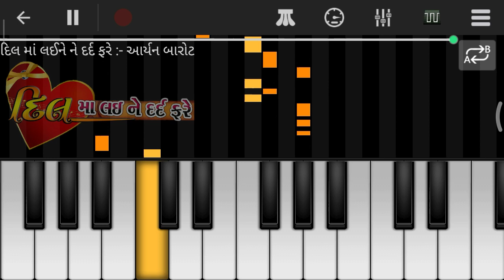Pela Jevu Janu Mari Have Nathi Bolati | Aryan Barot | Piano Tutorial | Dil Ma Lai Ne Dard Fare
Dil Ma Laine Dard Fare | Piano Cover | Aryan Barot | Gujarati new Song 2020 |

Hi Friends

👉Original Song Credit :
Name : Dil Ma lai ne dard fare
Singer : aryan Barot
Lyrics : Sravan makvana

👉 Video Topic :-
pela jevu janu Mari have nathi bolati piano
dil ma lai ne dard fare song
dil ma lai ne dard fare piano
dil ma lai ne dard fare piano cover